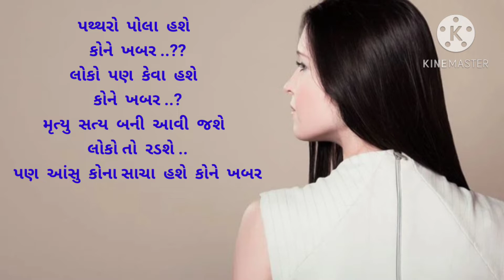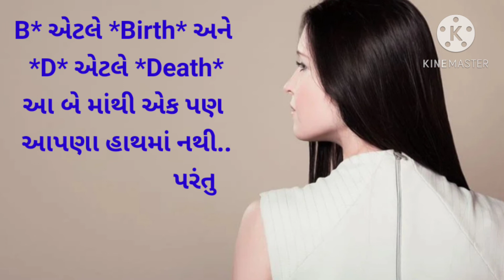!! Some butiful Gujrati Quotes !! જિંદગી જીવી જાણો, છાયડા ની ખોજ માં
આ એક જિંદગી ને લગતી Motivate વાતો છે અને જીવન માં ઉતારવા જેવી વાતો અને શબ્દો છે